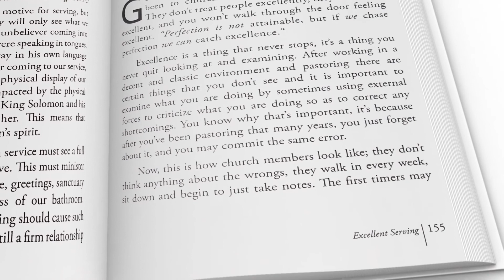Make Yourself a Better Person walking on the path of God | Bible on Your Betterment - Episode 01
Make Yourself a Better Person walking on the path of God | Bible on Your Betterment | God's Will & Sovereignty - Episode 01

Welcome to the Love Legacy Chapel International.
Please subscribes to my channel and press the 🔔 icon to get a new video notification.

Let’s Connect!!